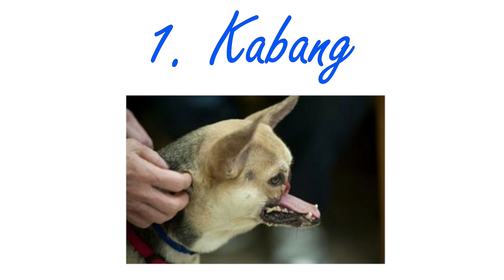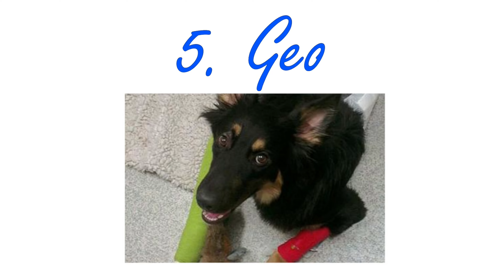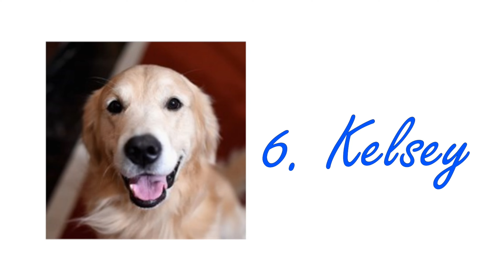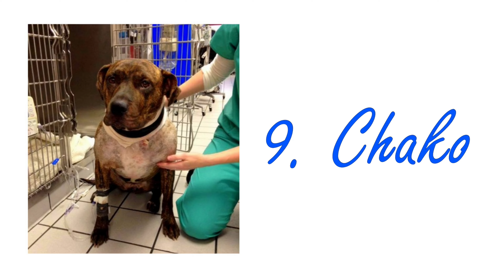10 TOUCHING STORIES of HEROIC DOGS WHO SAVED HUMAN LIVES!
I wanted to make a tribute to dogs by narrating 10 incredible stories of heroic dogs who saved human lives. These dogs put their life in danger but they managed to save many lives.
The stories of heroic dogs are a lot, so here I have selected the ones that impressed me the most.